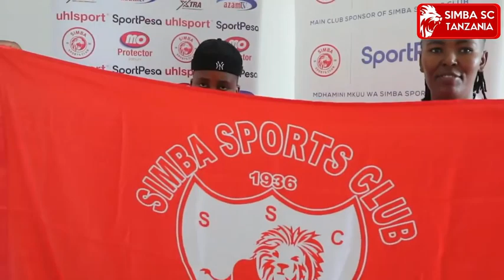MASHABIKI WA SIMBA WAKITAMBA KUBEBA NDOO LEO KWA MKAPA